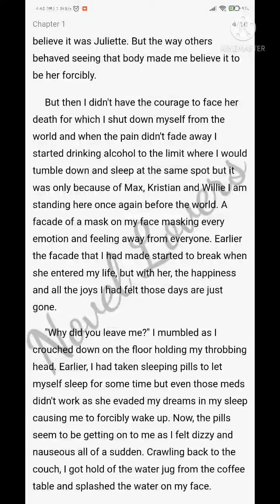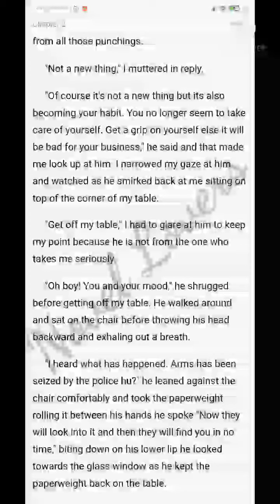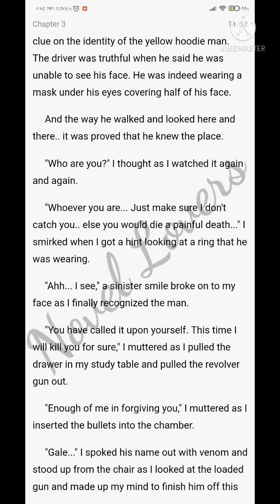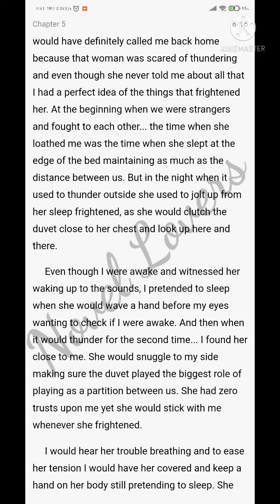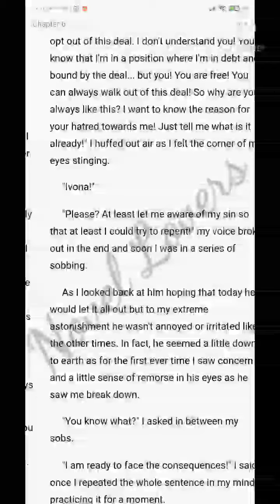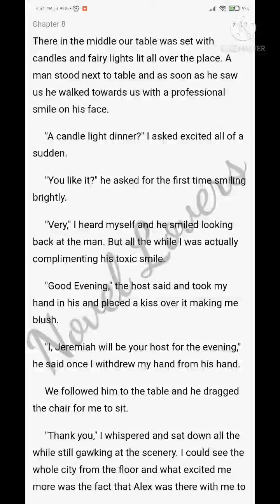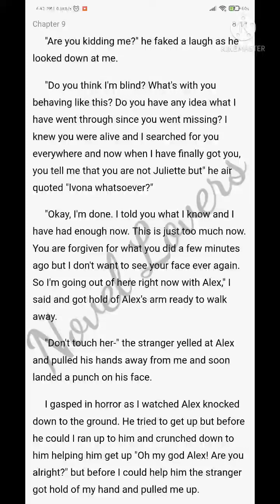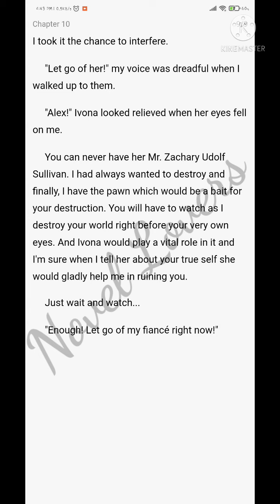Irresistible Love (1-10)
"You have two choices," he said as he came closer to me.
 His breath fanning on my face, as I pushed myself backward but remained stuck between him and the wall.
 "Either come with me or."
 he moves his hand up and trailed a finger on the side of my jaw causing me to yelp in fear.  "Ll drag you back to where you actually belong to," he leaned down towards my ear and as his hot breath fanned my ear, I pushed him hard on his chest and then ran away from him as fast as I could.
 "And you only belong to me," he yelled as I ran terrified and horrified.
  Tears streaming down my face in anger and also because of confusion.

Continuation series of Irresistible Invitation(book 1).

This is book 2.